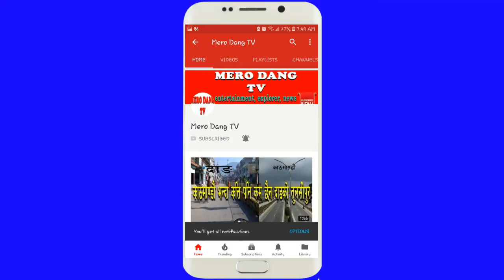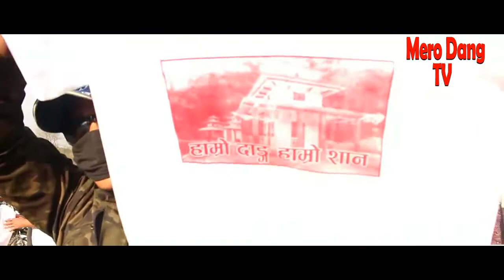महाशिवरात्री, धारपानि मन्दिरमा जे देखियो, पान्डवेश्वोर मन्दिर, Dharpani Temple, Largest Big Trisul